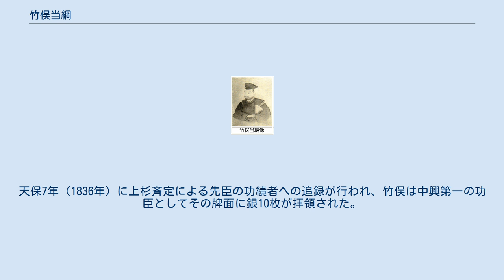竹俣当綱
竹俣 当綱（たけのまた まさつな）は、米沢藩上杉家の家臣。
家格は侍組分領家。
石高は1000石、一時的に300石減俸され700石。
民政家で産業に明るかったため、莅戸善政らと共に上杉鷹山に抜擢され、明和、安永年間の藩政改革を主導した。
 米沢藩の上士階級である侍組分領家の一つ竹俣氏当主の竹俣充綱の嫡子である竹俣本綱の子に生まれる。
3歳の時に父本綱が死去したため、延享3年11月19日（1746年）に祖父の家督及び知行1000石を相続した。
 上杉重定の信任を得て藩の実権を握っていた森利真と対立し、宝暦7年（1757年）に300石削減され、閉門となる。
 宝暦9年（1759年）に藁科松伯が重定の侍医となるが、後に神保綱忠や莅戸善政らとともに藁科に師事する。
宝暦10年（1760年）に藩の極度の財政破綻のために藩主上杉重定に幕府への米沢藩返上を進言した。
 宝暦11年6月（1761年）に会談所奉行になり、同年8月3日江戸家老に昇進、翌年（1762年）には300石加増され、1000石に復する。
 宝暦13年（1763年）に密かに江戸から米沢に下って、会談所「奉行詰めの間」に森を呼び出して殺害し、その一派を粛清するが、これを米沢藩では藩政改革のはじめとしている。
殺害後に千坂、芋川、色部とともに重定に森殺害の事情と政治改革の意見を重定に報告する。
このときの改革方針は中下級武士登用による身分格式の乱れ是正と古来のしきたりや永年勤続や年功序列の重視であった。
また、森時代の商業資本家豪商との結合を絶つことや森が売却した京都藩邸の買戻しを行い、森政治を否定した。
 明和2年7月4日（1765年）に奉行に就任する。
奉行に就任すると、米沢藩の古い融資先で融資代償として米沢藩の蝋専売を引き受けさせていたが、森による別の商人への乗り換えで関係の途絶えていた江戸の豪商である三谷三九郎との関係修復に乗り出し、これに成功する。
 先に奉行となっていた千坂高敦や芋川正令とは反りが合わず、明和5年（1768年）には芋川が辞任している。
このため、改革の主導権は竹俣と、治憲の側近であった莅戸や志賀、佐藤文四郎らが握った。
竹俣は離散農民の還住や新田や用水の開発や国産品推奨、森時代に一度設立されて廃止された郡奉行職復活などの地方行政機構整備といった農村復興政策や極端な倹約政策をすすめるが、安永2年（1773年）に江戸家老須田満主や奉行の千坂や色部照長、侍頭の芋川延親らが当綱一派の免職を要求した七家騒動が起こる。
この騒動で審理中は一時出仕停止となったが主君の治憲による千坂らへの厳罰でことなきを得る。
 安永4年（1775年）に三谷より米沢藩の三谷への古い借金19000両の債権放棄と11000両を年5分の低利子で借用することを了承される。
これにより植樹政策での苗木購入や植えつけに対する補助金などの費用を確保する。
同年に漆・桑・楮（こうぞ）各百万本の植樹計画は、財源の回復と山間部の農村復興を目指したもので、当綱によって発表された。
桑については養蚕推奨を目的としたものであり、養蚕推奨の理由として高畠藩を絹生産での成功を上げている。
 改革の主導者であったが、専制的で取り巻きをかかえ、公私混同な振る舞いも多く、また側近政治や改革施策の中には森平右衛門時代の施策を踏襲したものもあった。
このために反対派は当綱を森と同類であると見做していた。
 安永9年（1780年）に辞職届けを出したものの、天明2年（1782年）に公費の私的流用の罪や藩祖上杉謙信の忌日に酒宴をしていたという不敬罪など11か条の不行跡を理由に隠居及び押込を命じられる。
本来は重罪であったが、先年の勲功が評価され、嫡子の竹俣厚綱（友弥）の家督相続は許可され、知行の削減も行われなかった。
かつての政敵である芋川家に3年間押込みとなり、その後7年間は自宅で囲い入れとなる。
 これに加え、莅戸も隠居したことや天明の飢饉による財政窮乏の倍加への対策のために出した志賀裕親の意見による諸役場の統廃合などの殖産興業政策の廃止が行われ、改革は莅戸が復帰するまで一時中断した。
蟄居中の天明6年（1786年）に「長夜の寝言」という財政再建策に関する上書を藩に提出する。
 寛政3年（1791年）には赦免されて、家老隠居に列する。
なお、莅戸の現実主義的な手法に反対する神保綱忠は当綱復帰を望んだが、達成されることはなかった。
また、神保綱忠と服部正相らによる商人苧...